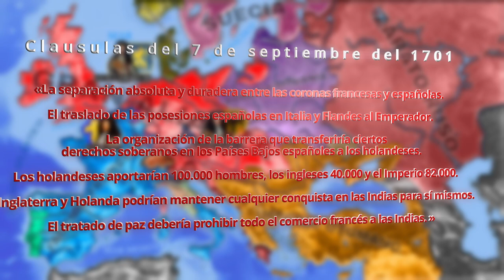🛡️BATALLA DE CARPI Y CHIARI | Guerra de Sucesión Española #2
En este vídeo veremos la ruptura de una guerra no declarada, la batalla de Carpi, la batalla de Chiari y la posterior división entre los aliados.
Formas de Apoyar el canal:
Seguirme en las redes de abajo👇
Otros Videos Interesantes:
RRSS:

0:00 Introducción.
0:42 Ruptura y confrontación.
3:54 La guerra en la sombra.
4:56 Teatro operacional italiano.
6:03 Batalla de Carpi.
8:44 Batalla de Chiari.
10:22 División entre los aliados.
11:08 Fin.
Fuentes:
Albareda Salvadó, Joaquim. (2010). LA GUERRA DE SUCESIÓN DE ESPAÑA (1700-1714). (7ª Edición,2023) Crítica.